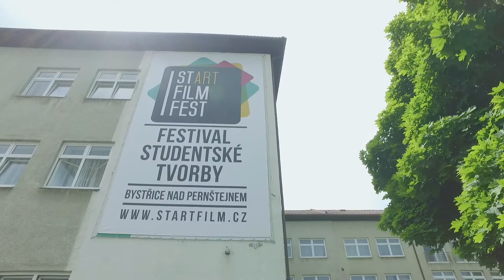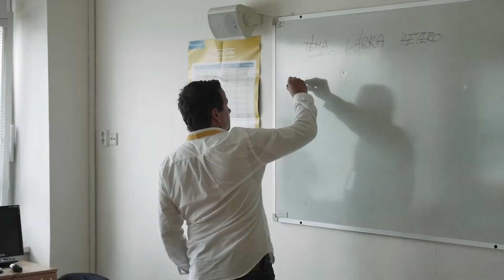Reportáž z I. ročníku START FILMu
Historicky první ročník festivalu START FILM se uskutečnil od 22. do 26. července 2016 v Bystřici nad Pernštejnem. Filmovou reportáž vytvořili Karolína Brabcová, James Aitken a David Pirochta pod vedením Františka Macha a Jaroslava Kravky.